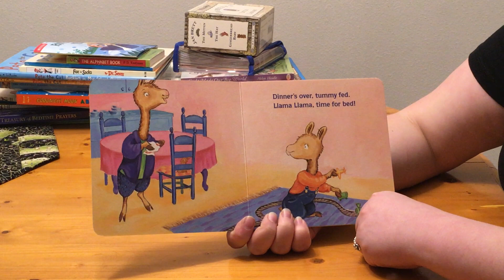Llama llama nighty night